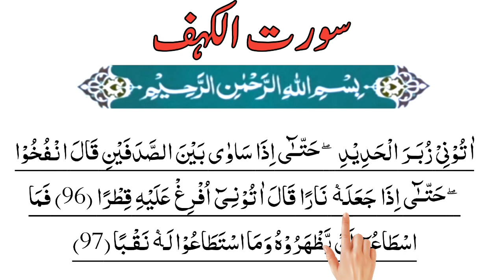Surah Al-Kahf Ayat 96 to 97 || how to learn Quran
This is the verses of the holy Quran surah Al kahf para 15.
learn how to read this surah by tajwed.